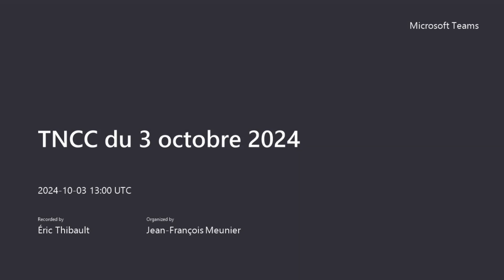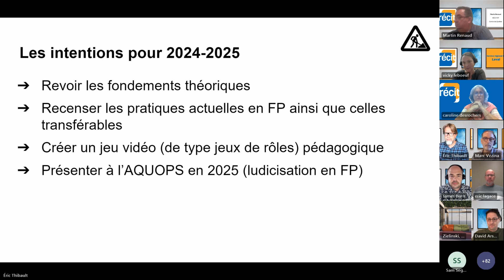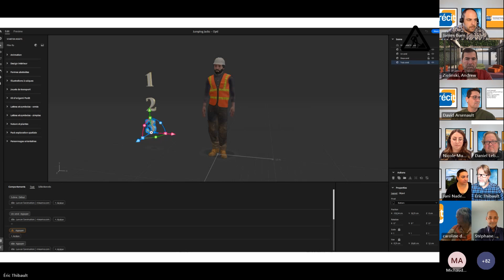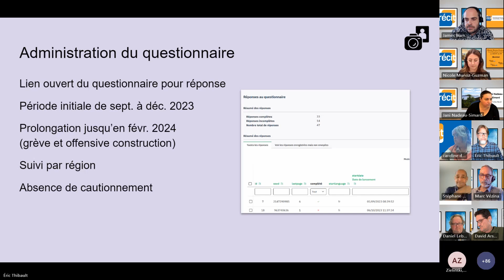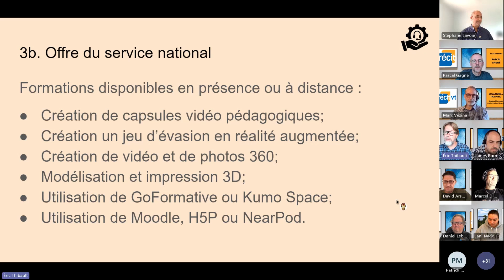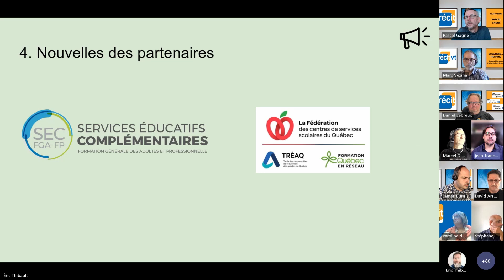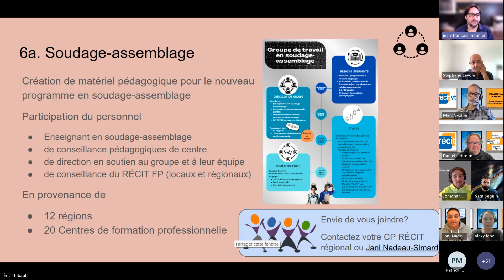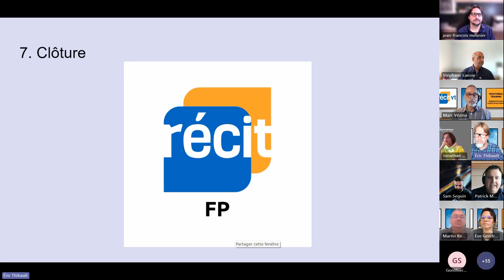TNCC du 3 octobre 2024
00:00 Présentation du RÉCIT

Chantiers et comités
06:42 Ludification en enseignement
17:09 IA en FGA-FP
25:14 Réalités virtuelles et augmentées en FP
32:37 Après-cours FP
42:20 Portrait numérique de CFP

Pause

L’offre de services
56:39 Processus pour une demande de service
1:00:10 Offre de services du national
1:06:00 Offre de services des régionaux
1:12:00 Offre de services aux anglophones

1:18:30 Nouvelles des partenaires

1:32:00 Concertation par communauté

 Initiatives de réseautage
1:32:18 Soudage-assemblage
1:35:50 Soutien informatique
1:41:00 Salon FP de Moodle
1:43:25 Teams d’équipe des CP
1:45:20 Abonnement à l’infolettre du RÉCIT FP et VT

Clôture